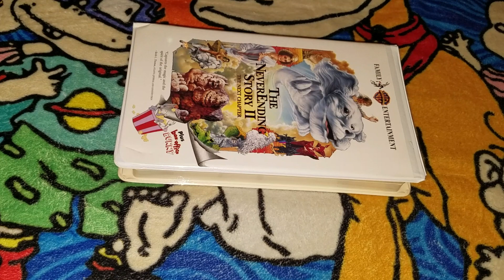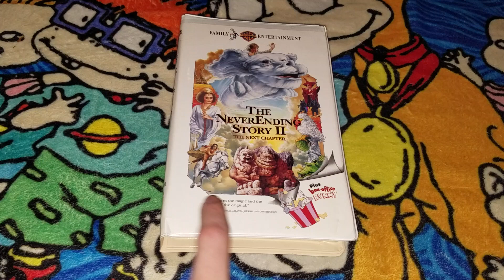A VHS Tape I Watched Tonight 10/26/2022